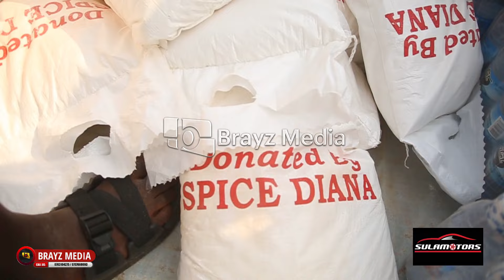Kiteezi!! Spice Diana Donates To The Affected People Of The Kiteezi LandFill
Spice Diana and Karole Kasita has donated to the Affected people of Kiteezi LandFill